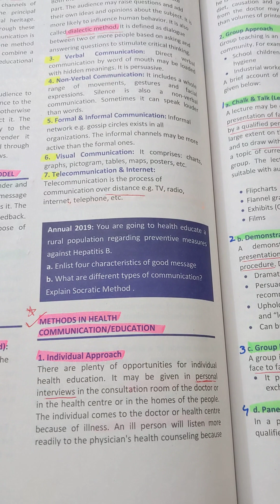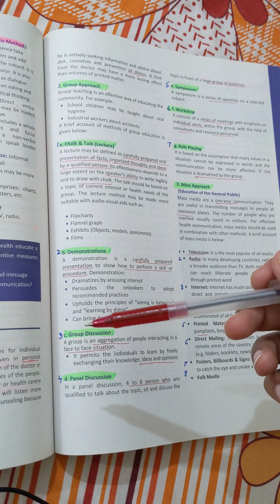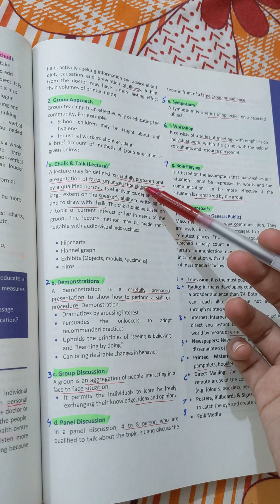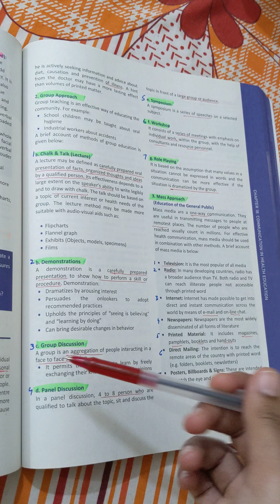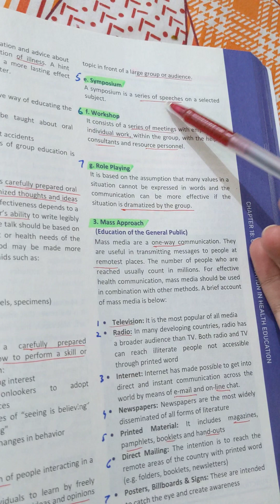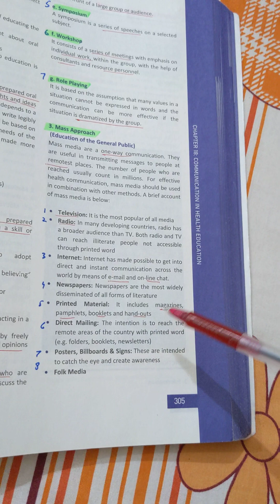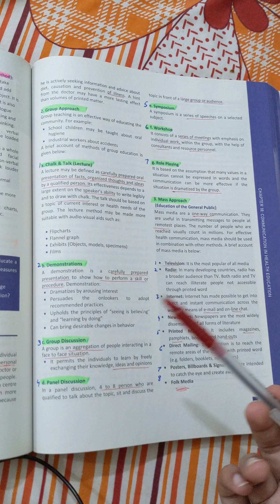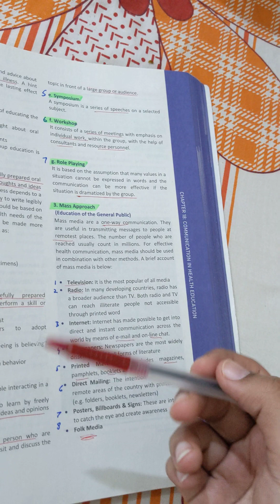Methods in Health Education | Community medicine